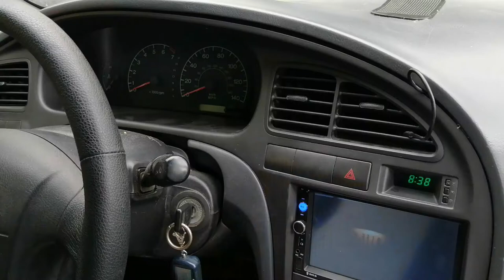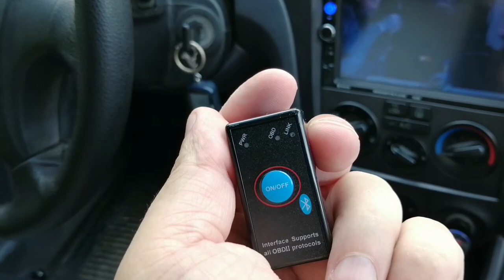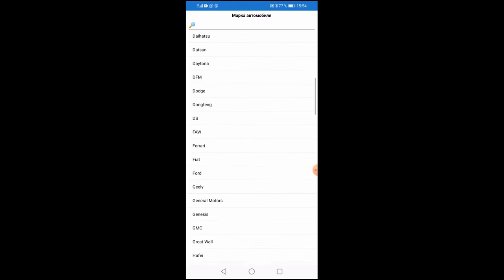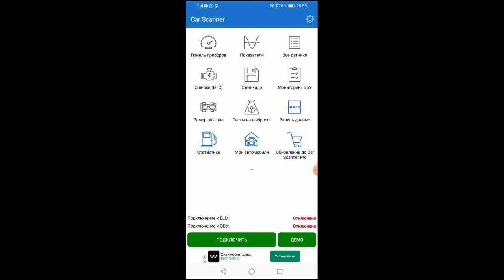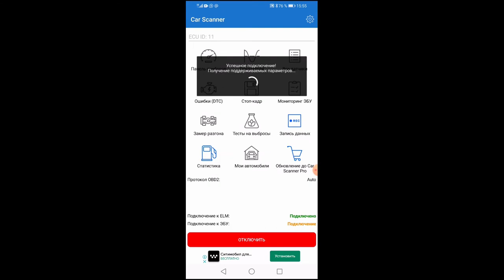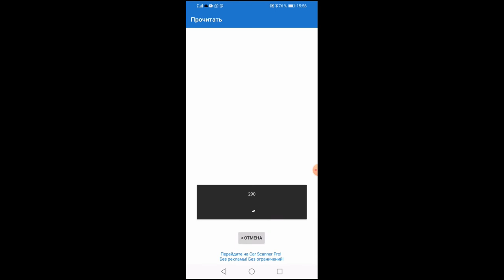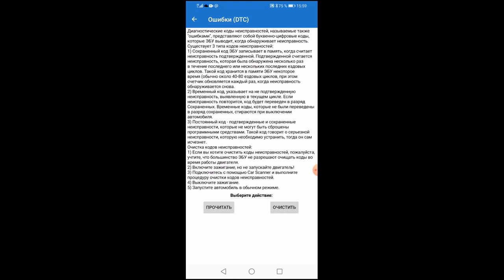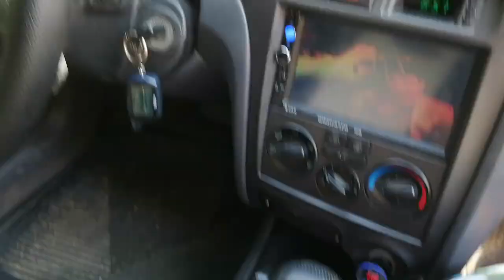Новый мини OBD2 ELM327 диагностический инструмент. Обзор с установкой приложения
Что делает сканер ELM327
Функциональность ELM327 довольно обширна. Но во многом зависит от поддержки тех или иных возможностей конкретной версией адаптера, ЭБУ самой машины, а также ПО, которое используется для диагностики.

Помимо чтения, расшифровки и очистки диагностических кодов ошибок, сканер умеет отображать в реальном времени обороты двигателя и скорость авто, температуру всех жидкостей, текущий расход топлива и воздуха, положение дроссельной заслонки, давление в топливной системе и многое другое.

В некоторых авто с помощью адаптера ELM327 можно разблокировать и перенастроить автоматическое запирание замков и складывание зеркал, отзывчивость педали газа, данные приборной панели.